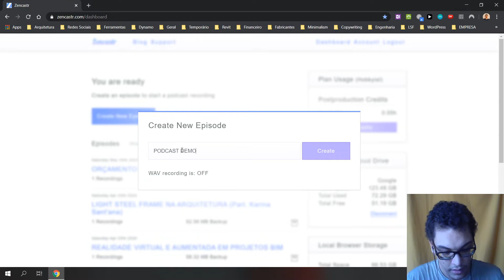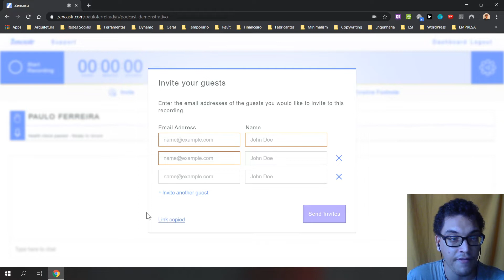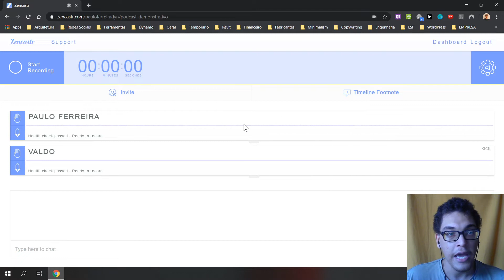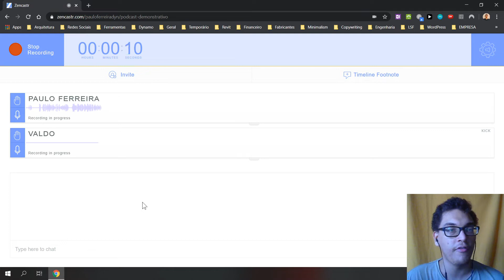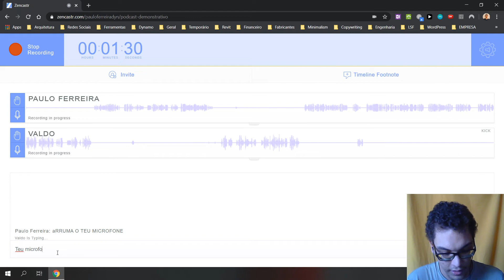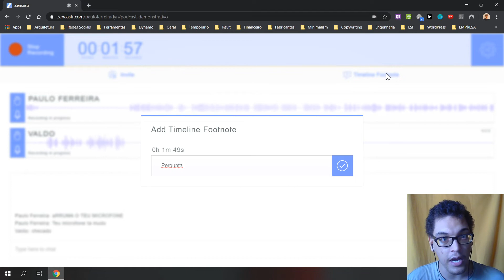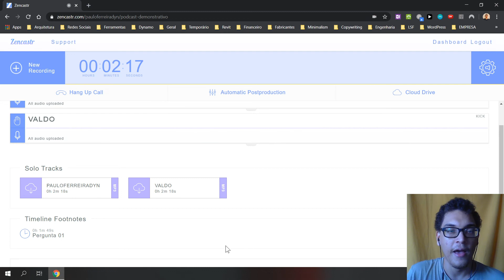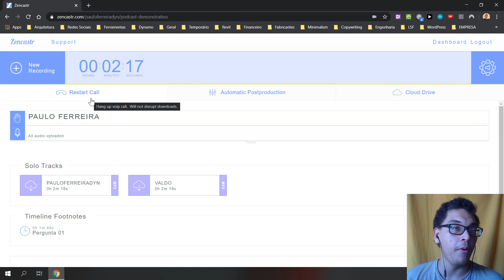COMO EU GRAVO MEUS PODCASTS [100 % GRÁTIS] | Paulo Ferreira Recomenda #008